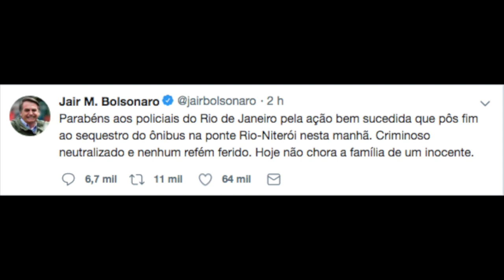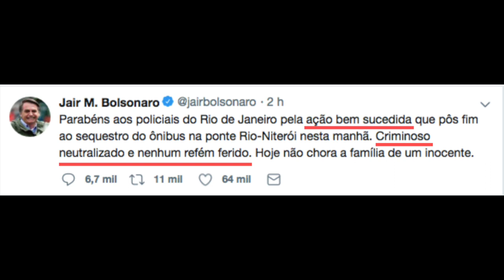DORIA, BOLSONARO E A COMUNICAÇÃO SOBRE O SEQUESTRO NA PONTE | JANA VISCARDI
Bolsonaro e Dória são dois dos políticos que se pronunciaram no Twitter sobre o sequestro do ônibus na ponte Rio-Niterói que levou à morte do rapaz que conduziu o sequestro. Como os dois enquadram essa situação em seus comunicados?

Apoie financeiramente a produção de conteúdo deste canal. São dez reais mensais